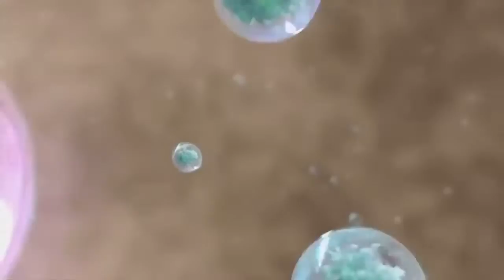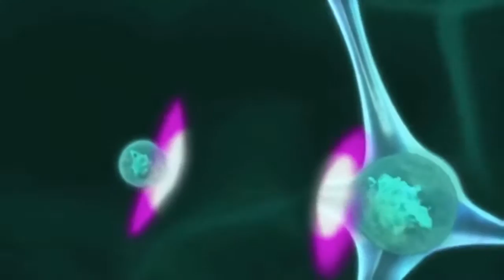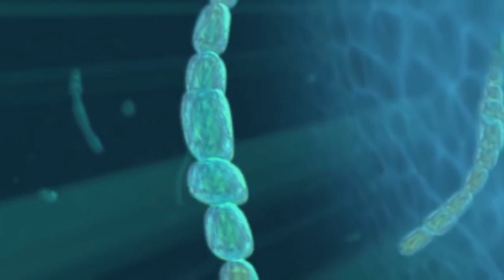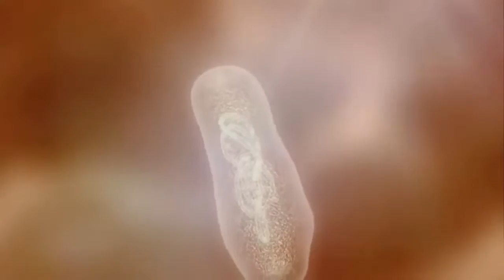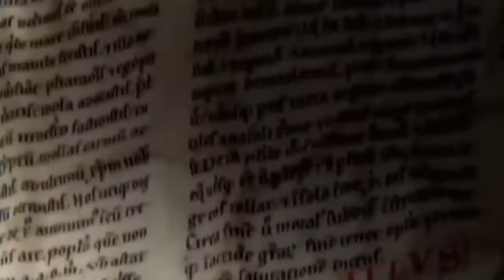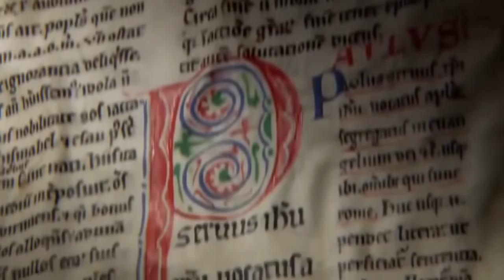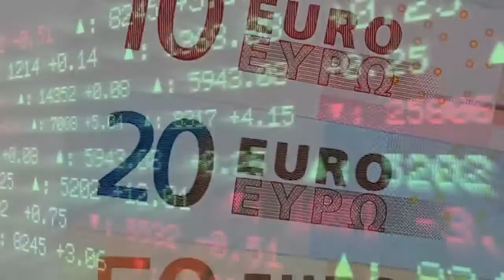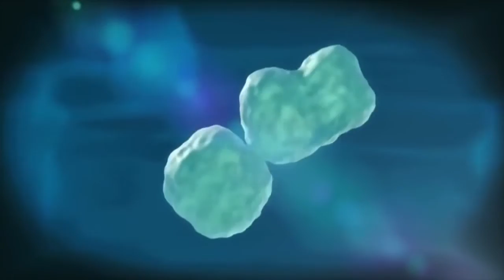Blow your Mind History of the Universe in 2 Hours Documentary Bluray 1080 HD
New Discoveries In Space "Parallel Universe" New Documentary HD 1080p 60fps